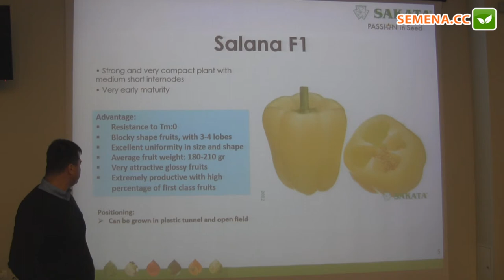Салана F1 перец (Sakata) семинар 24.11.2016